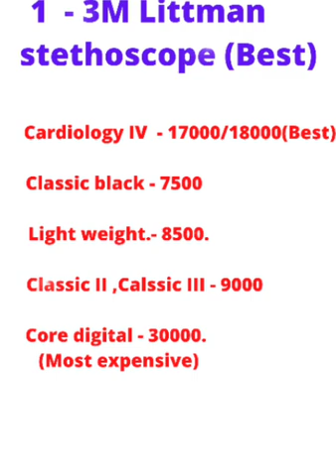Best Stethoscope (आला)वायरल